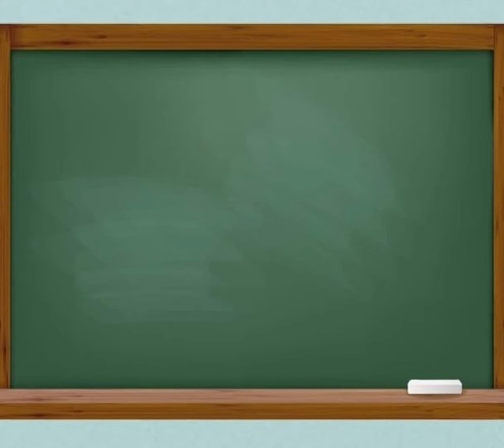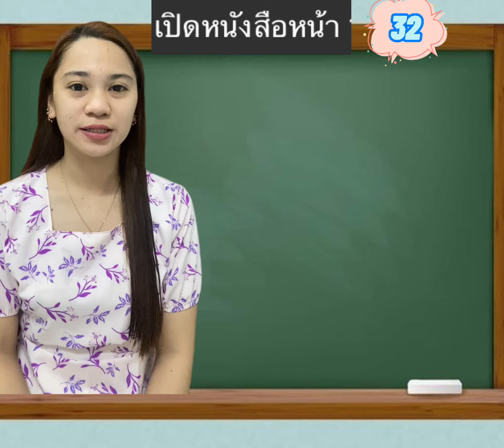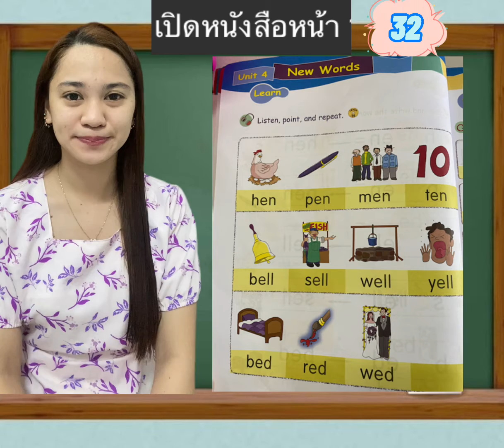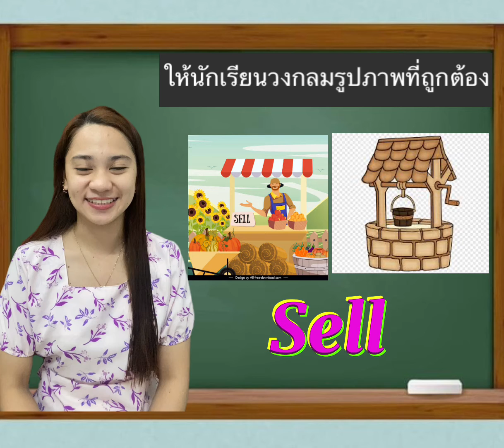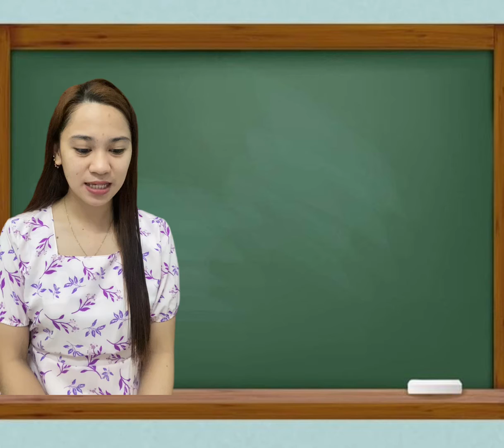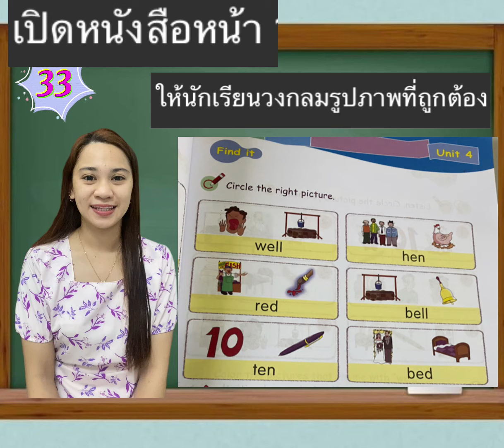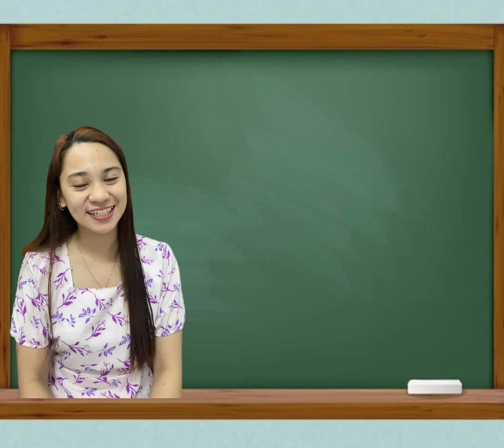Phonics Adventures: Unit 4 Page 32 - 33